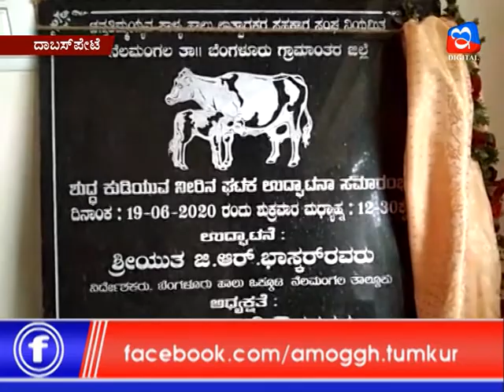22:06:2020:Amoggh News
Amoggh News